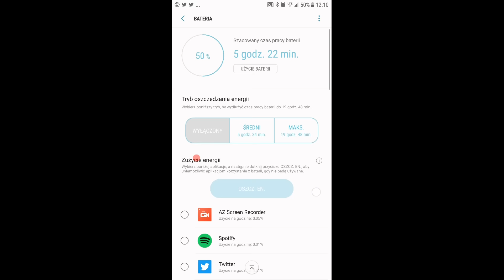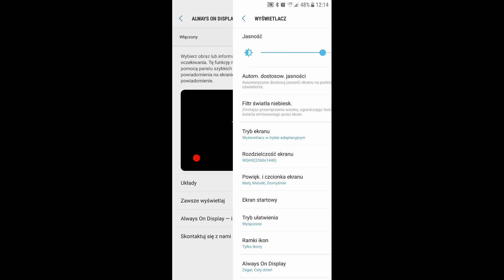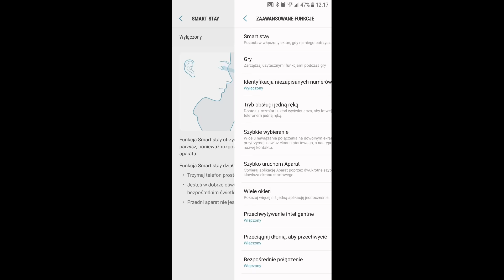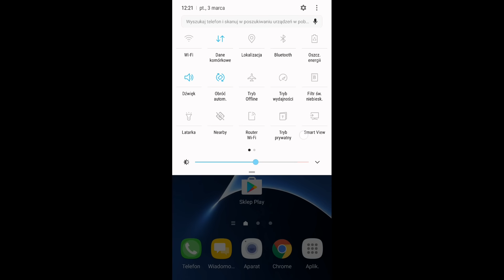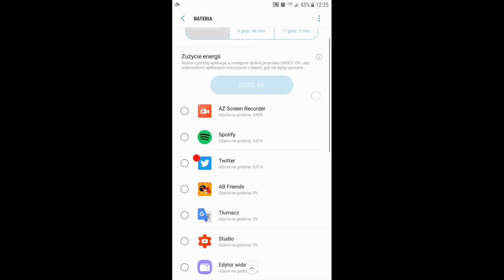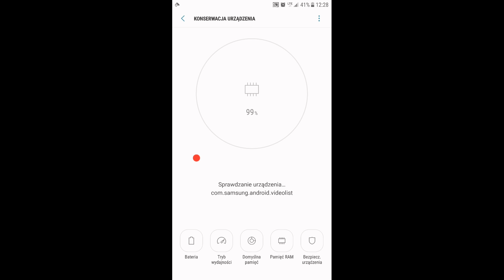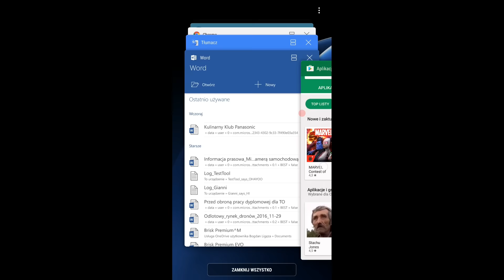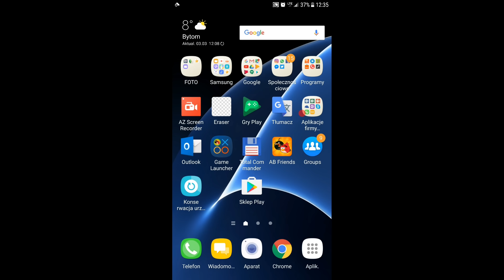Jak Oszczędzać Batrię w Smartfonie lub Tablecie z Androidem? odc.6 | ForumWiedzy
Zobacz, co zrobić, by oszczędzać energię w swoim smartfonie lub tablecie. Kilka konkretnych porad.

Zapraszam do subskrypcji kanału ForumWiedzy.pl na YouTube i polubienia ForumWiedzy.pl na Facebooku, dzięki czemu będziesz zawsze na bieżąco.